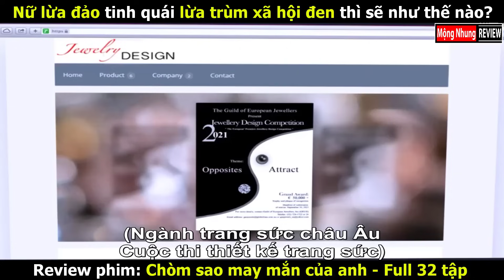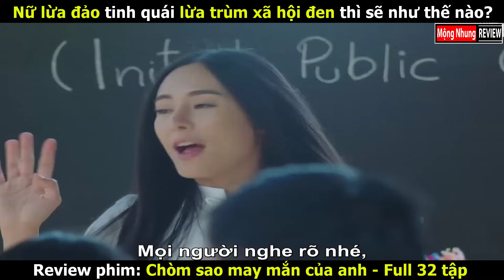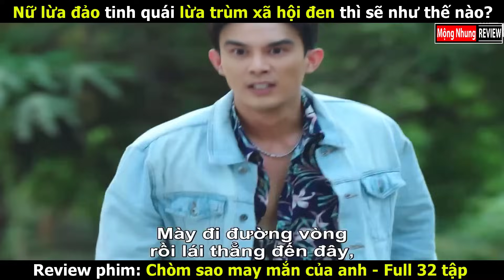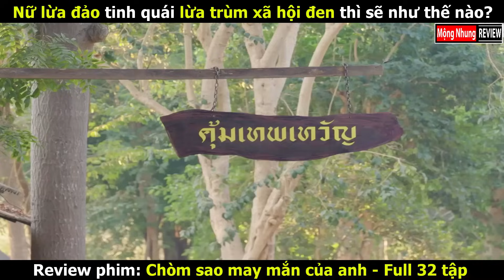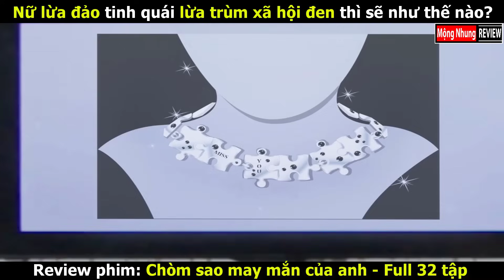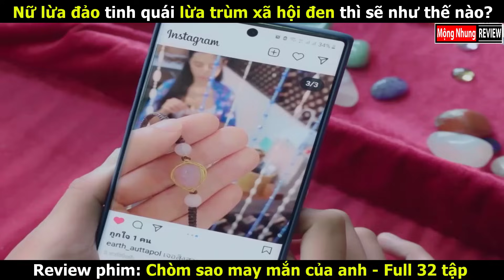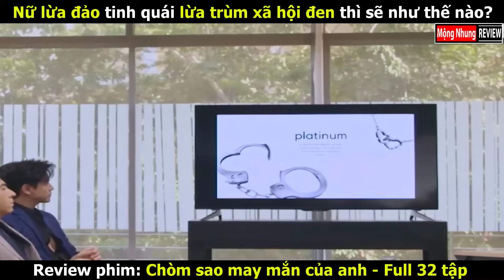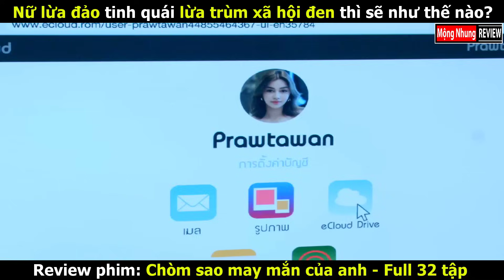Chị Đẹp lừa đảo Trùm Giang Hồ cực căng | review phim Chòm Sao May Mắn Của Anh - My Lucky Star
review phim chom sao may man cua anh
phim tình cảm hay - review phim thái lan
tóm tắt phim my lucky star
review phim tình cảm. phim lẻ hay review phim hay 2023.
phim thái hay